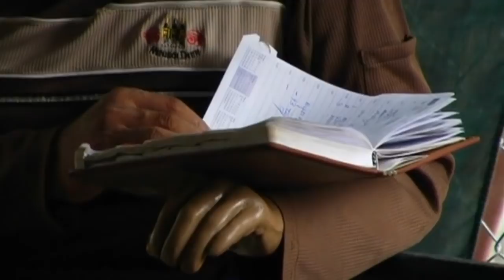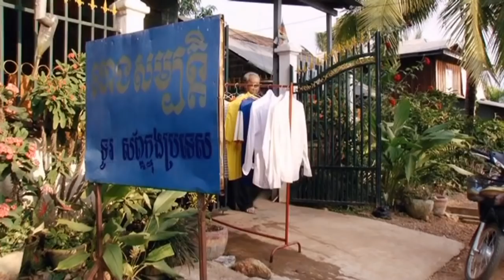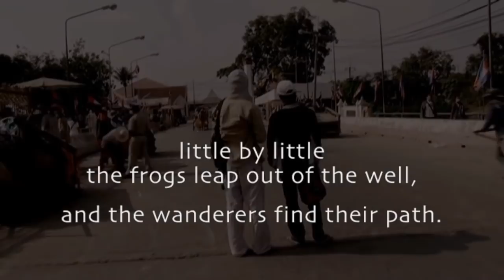Wanderings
After surviving 30 years of war and being refugees for 15 years, 380 000 Cambodians were repatriated in 1992 to their homeland from the Thai borders refugee camps. Some of them were resettled in villages built for them by the United Nations.
How can a society rebuild itself after such a traumatic scattering ? Those who never left were suspicious and saw the massive arrival of these exiled families as a threat to their land and equilibrium. The villagers gave to these former refugees a nickname still used today: The wanderers.
In a world of 26 millions of displaced people, the Wanderers try in their own way – slowly but surely – to survive and to reintegrate while fighting for their children’s future. This film is a tribute to their resiliency.

Director : Christine Bouteiller
Production : Kuiv Production - Michel Rotman / Marie-Hélène Ranc
Bophana Production - Rithy Pan -